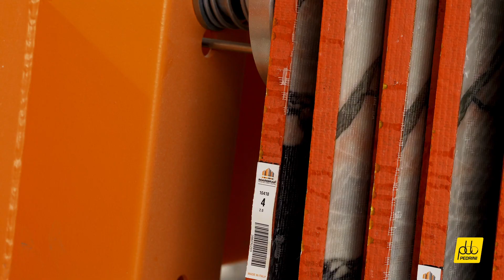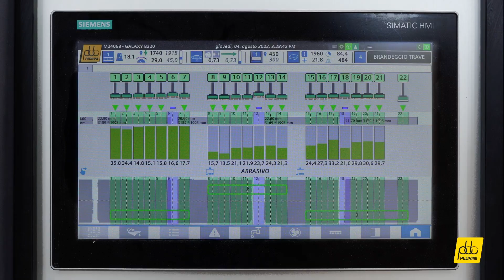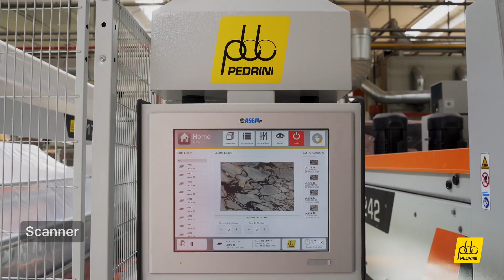Galaxy three-beam polisher for simultaneous processing of slabs with different widths